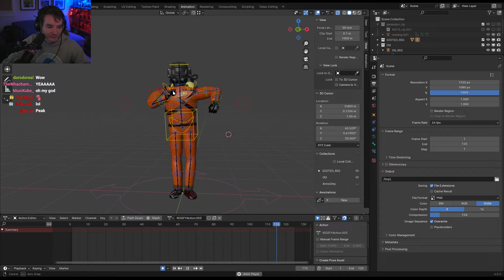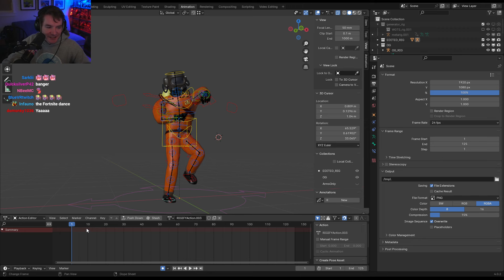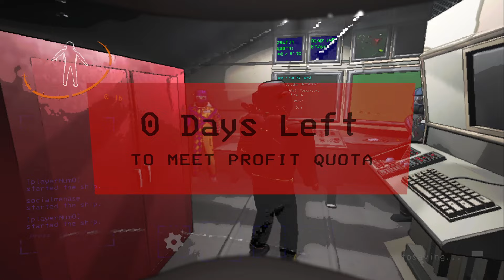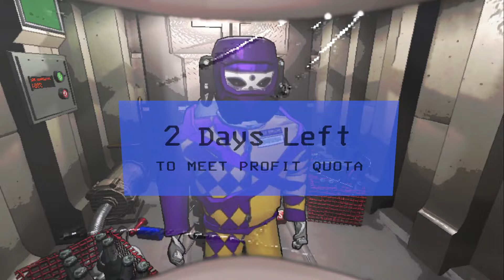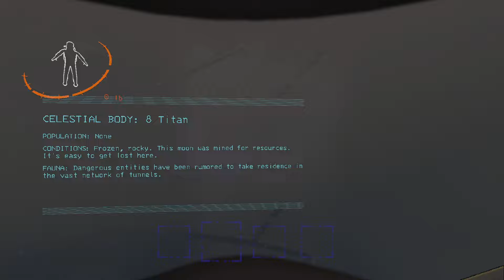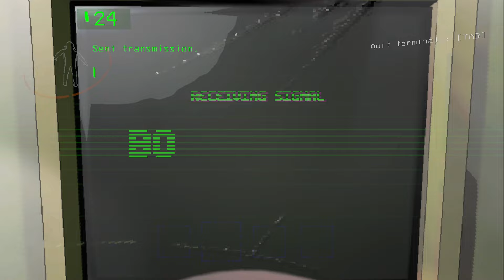LATE NIGHT LETHAL COMPANY NEW UPDATE NEW MONSTERS 12 10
In this VOD, Ross and friends play more Lethal Company